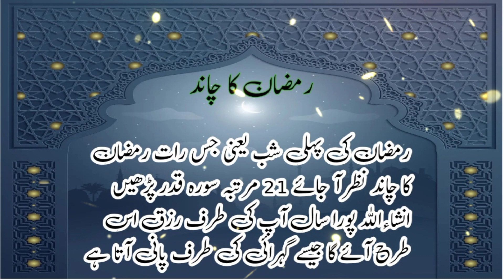Ramzan ka chand 2024 | chand nazar any sy pehly yeh amal zror karen | Quran O Hadis Or Islam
ramzan.
1st ramzan ka wazifa.
ramzan ka wazifa in urdu.
wazifa for ramzan, wazifa.
ramzan special kalam
new ramzan kalam 2024.
ramadan.
haji shahid attari.
ramadan 2024.
ramzan 2024.
ramzan bayan 2024.
ramadan speech2024.
ramadan video.